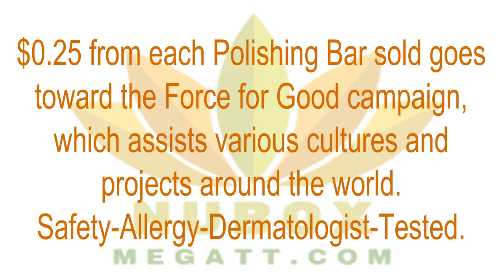🍎NuBox-NU SKIN POLISHING BAR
NU SKIN POLISHING BAR
Containing Glacial Marine Mud and sisku’pas (ground bark)—used by Native Americans of the Pacific Northwest to smooth the skin—this soap-free, allover deep cleanser effectively cleanses while helping slough off dead skin cells for a smooth, clean feeling.🌱